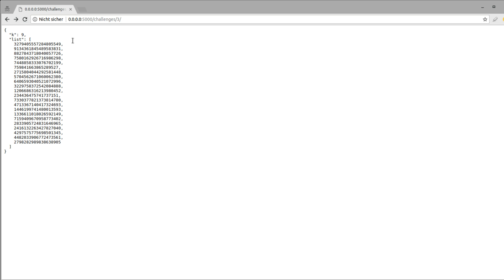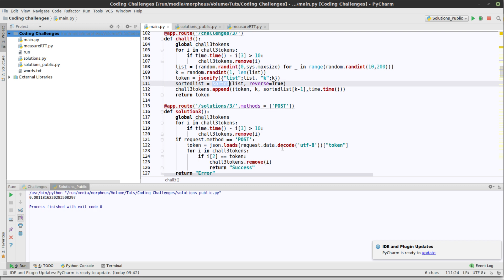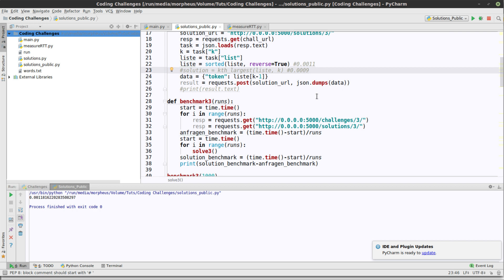Coding Challenge #3 - Lösung - k-tes Maximum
Die Lösung zur 3. Coding Challenge.
Sorry, dass ich die Erklärung verbockt hab. k meint die k-größte Zahl. Also bei einer Liste von [1,2,3,4,5] wäre etwa bei k = 2 4, weil 4 die zweitgrößte Zahl ist.

Link für die Lösung * *Meine Website mit allen anderen Kanälen und Newsletter* *